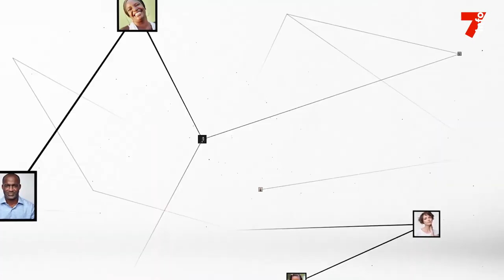Cissé Bacongo (secrétaire exécutif RHDP) : "On ne fait pas la politique pour briser l'homme"